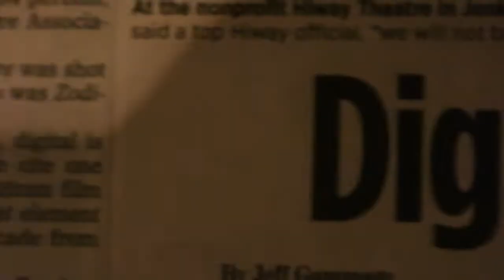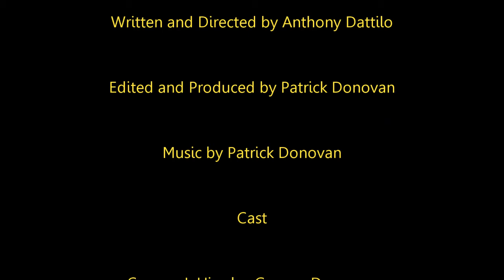"Trailer Trash" a Short Film by Anthony Dattilo and Patrick Donovan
A short film I made with Tony Dattilo for the Regal Short Film Showdown, July 2017.  It's a trailer for a movie that doesn't exist called "Trailer Trash."  The plot revolves around a disgruntled projectionist who is hell bent on taking vengeance on the people of his home town five years after they phase out the last 35mm projector.  He films his kills and splices them together to make a trailer for a movie that doesn't exist.